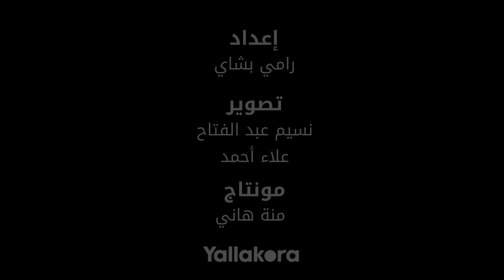الحسيني سمير: لم ولن أسمح لأي بني آدم يساومني ماديا للتنازل عن الترشح في الانتخابات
تصوير:نسيم عبد الفتاح - علاء أحمد
مونتاج: منة هاني